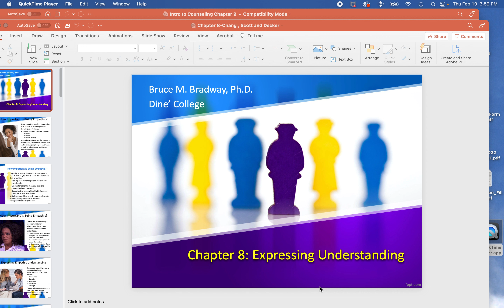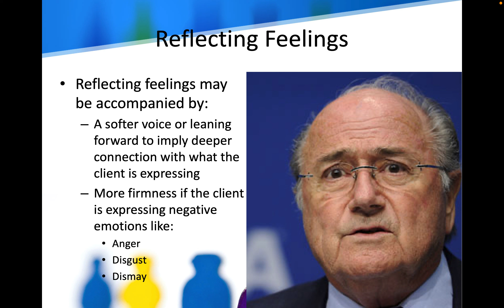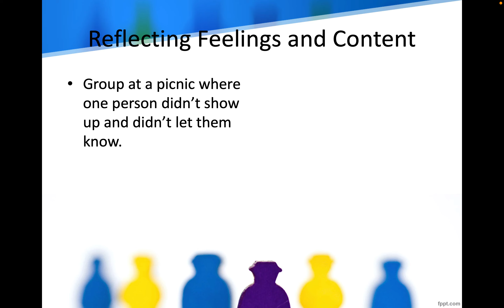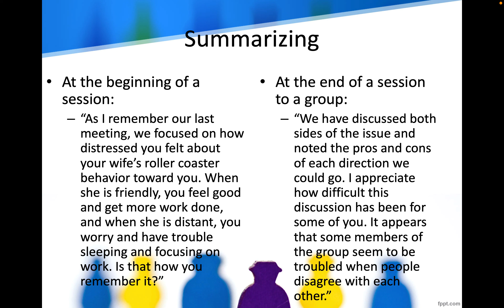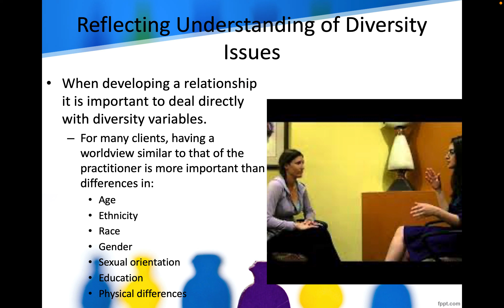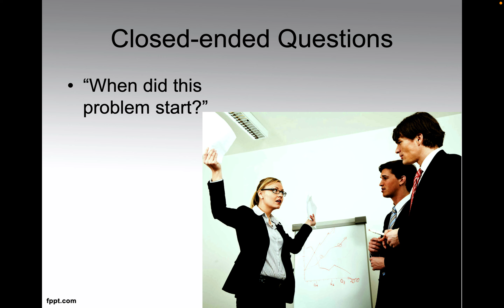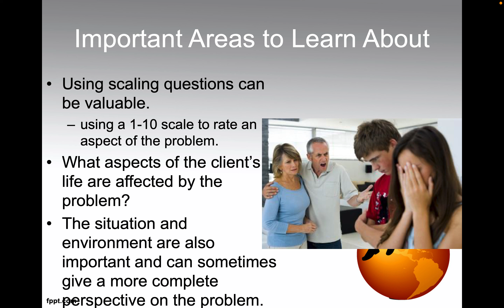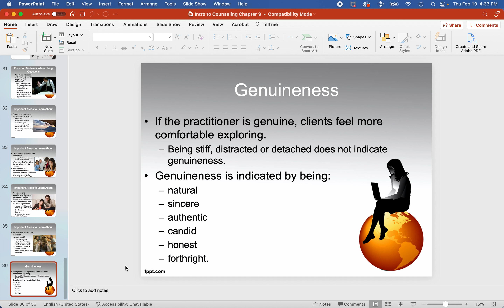Counseling Chapters 8 & 9